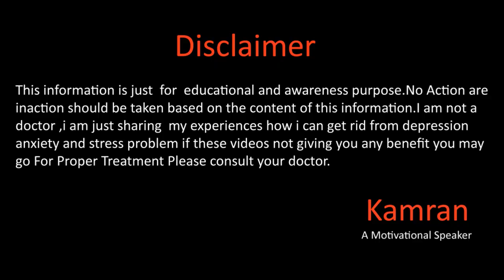In Depression And Out Depression Review In Urdu Hindi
Hope you will be doing fine there in this video we will talk about how To Pick right life partner for more details watch full video and don't forget to subscribe our this channel.
For Private Coaching Contact WhatsApp
Whats app
Gmail
You Mar Write us email at
Kamran